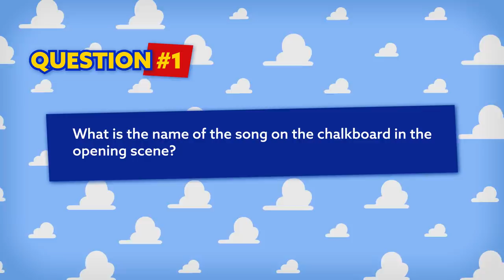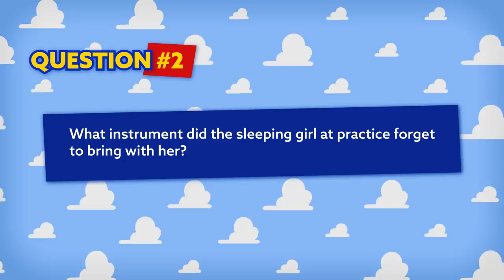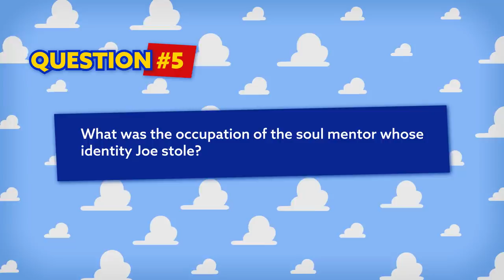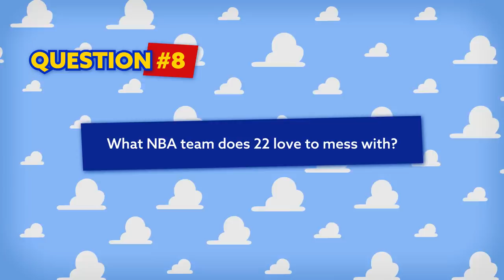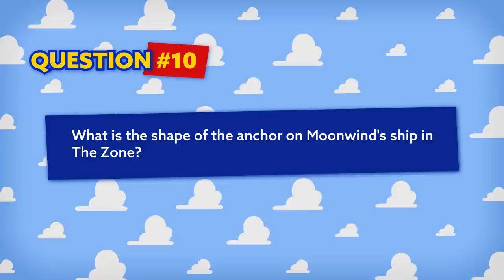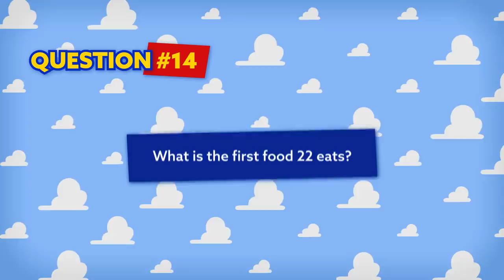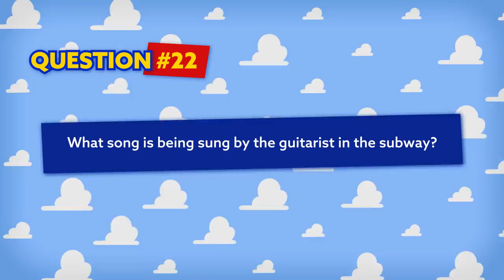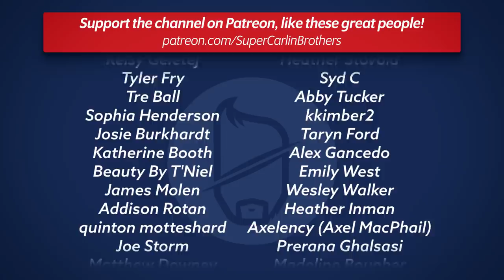J vs Ben: ULTIMATE Soul Trivia Quiz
to get 3 extra months of ExpressVPN for free!
Today J and Ben face off yet again to find out who knows the most about Pixar’s Soul by answering questions submitted and created by all of our amazing Quiz Masters over on Patreon!